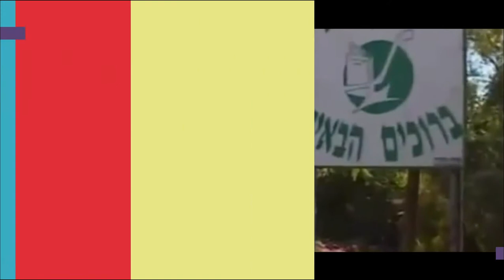FIC Monterrey otorga cabrito de plata a Tomer Heymann en su edición XV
En el Homenaje Internacional a la Trayectoria Artística, el Festival Internacional de Cine de Monterrey reconoció a Tomer Heymann con el cabrito de plata en su décimo quinta edición.